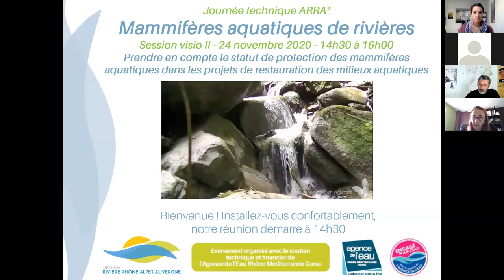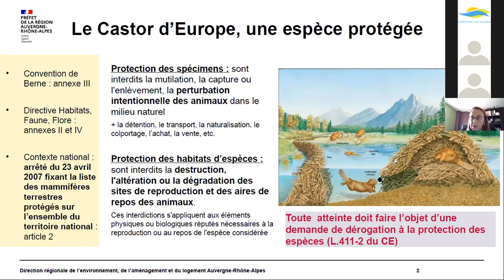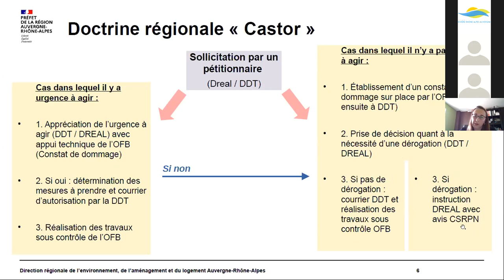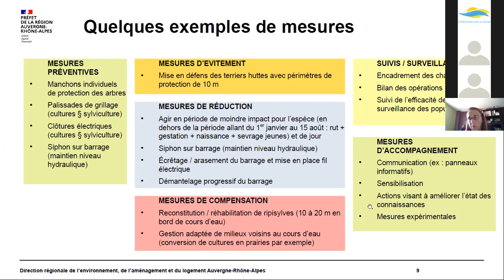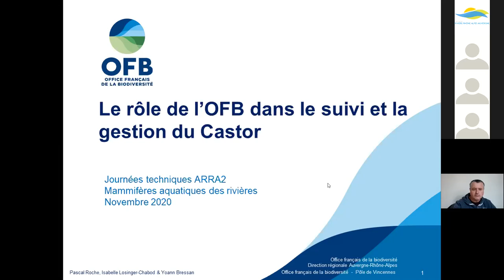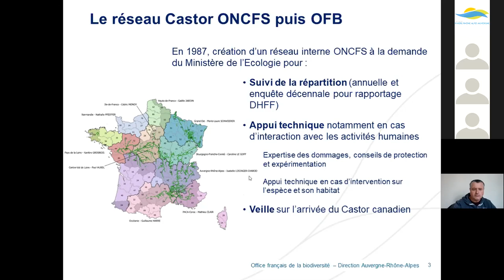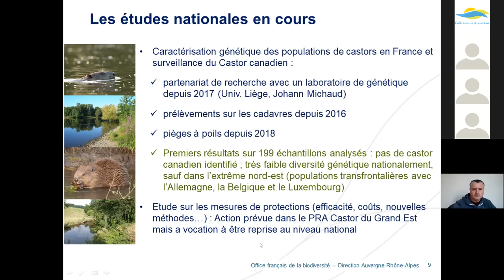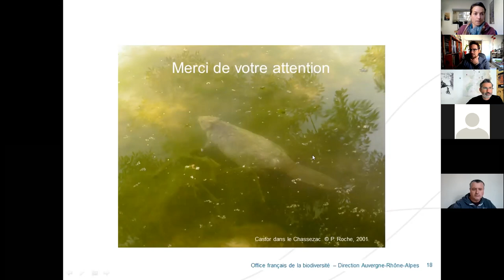"Mammifères aquatiques de rivières : comment anticiper ou gérer leur retour ?" - Session n°2 - 2020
Journée technique dématérialisée de l'ARRA² : "Mammifères aquatiques de rivières : comment anticiper ou gérer leur retour ?"
Session n°2 - 24 novembre 2020

Prendre en compte le statut de protection des mammifères aquatiques dans les projets de restauration des milieux aquatiques :
Comment travailler avec les services de l’État le plus en amont des projets de restauration pour prendre en compte ces espèces protégées et engager les procédures liées à leur statut ? Présentation, en particulier, de la doctrine régionale relative aux demandes de dérogation liées à la destruction, l’altération ou à la dégradation d’aires de repos et de reproduction du castor européen (juin 2018) et la réglementation en matière de réintroduction des espèces.

Séverine HUBERT - DREAL AuRA & Pascal ROCHE - OFB AuRA